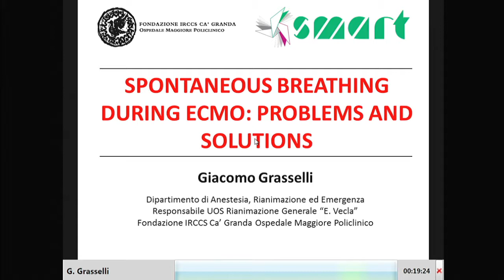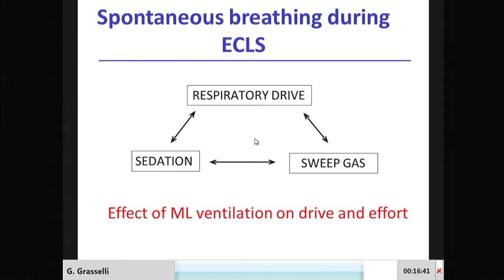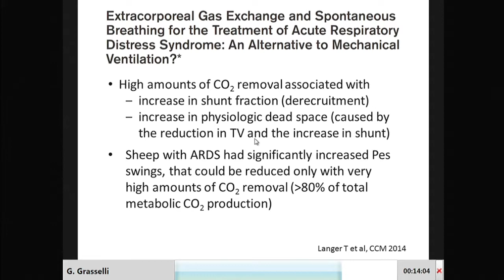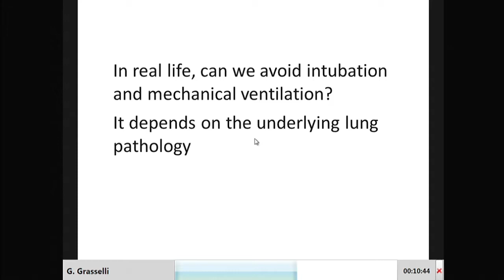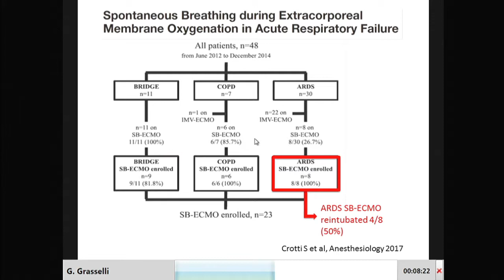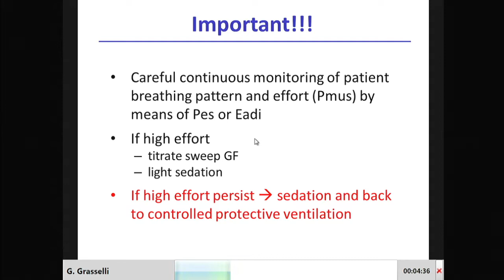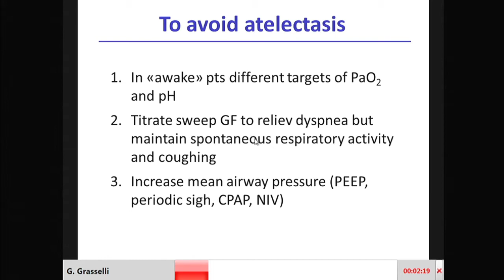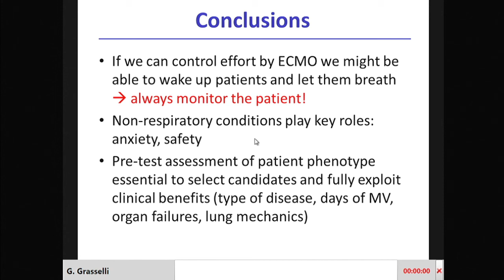G. Grasselli - Spontaneous breathing during ECMO: challenges and solutions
28° SMART Meeting Milan - MiCo Milano South Wing - May 10-12, 2017

SPONTANEOUS BREATHING IN ARDS: BETWEEN ECMO AND WEANING
Il Respiro Spontaneo in Ards: tra Ecmo e Weaning

Spontaneous breathing during ECMO: challenges and solutions
Il respiro spontaneo in ECMO: problemi e soluzioni